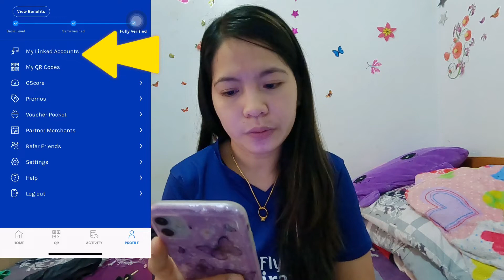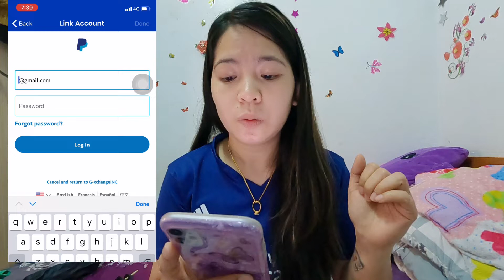HOW TO LINKED PAYPAL ACCOUNT TO GCASH ACCOUNT|TUTORIAL VLOG|JIRINE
IM DOING TUTORIAL VLOGS,BUSINESS VLOGS,TRAVEL VLOGS|LIFESTYLE AND A LOT MORE|OFW FROM TAIWAN